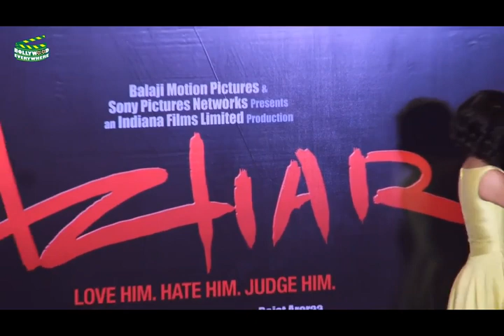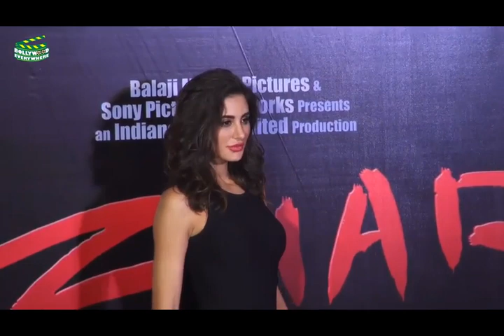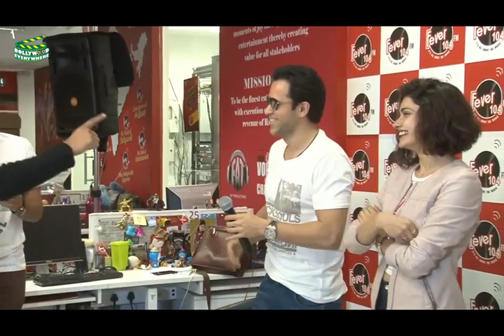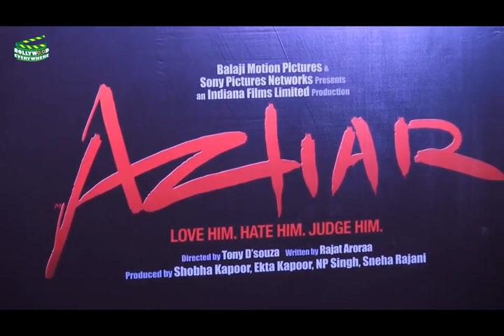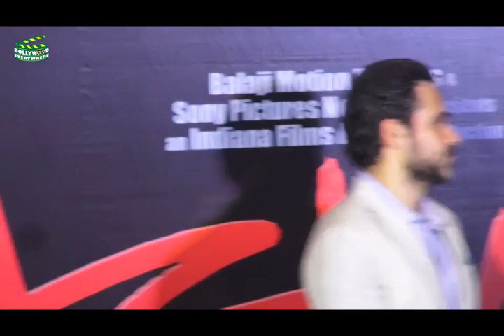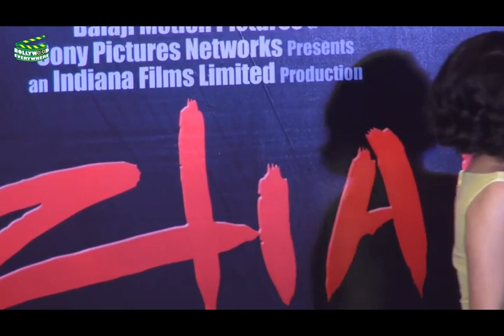Azhar 2016 Promo Event | Emraan Hashmi, Nargis Fakhri, Prachi Desai, Lara Dutta